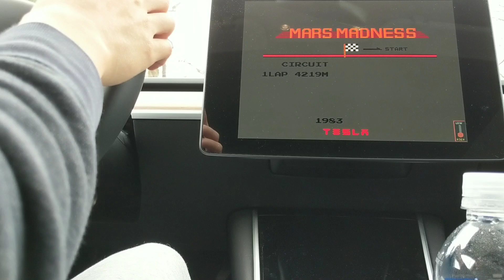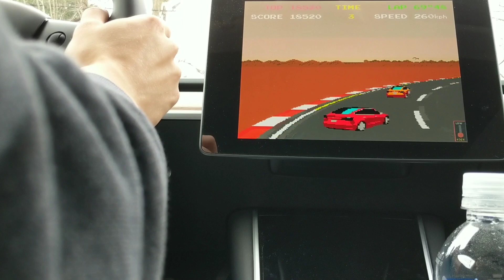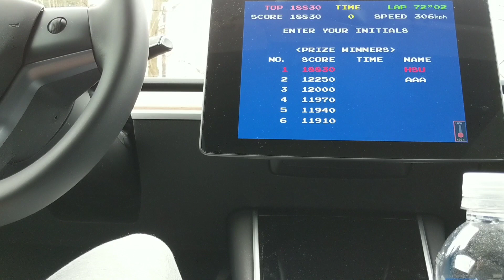Tesla Pole Position